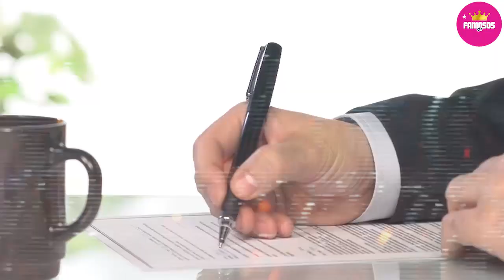🫢 𝗘𝗟𝗟𝗔 𝗘𝗥𝗔 𝗟𝗔 𝗘𝗦𝗣𝗢𝗦𝗔 ! Charly Lopez 𝗗𝗘𝗙𝗜𝗘𝗡𝗗𝗘 Con Uñas y Dientes a 𝗔𝗡𝗡𝗔 𝗙𝗘𝗥𝗥𝗢 de Ingrid Coronado ⛔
Charly Lopez OPINA DE LA SITUACION Legal que enfrenta Anna Ferro viuda de Fernando del Solar e Ingrid Coronado.

 BIENVENIDOS!!!
chismes de farandula
escandalos
De primera mano
noticias
famosos mexicanos
mexico
el gordo y la flaca
estados unidos
farandula 2021
entretenimiento
farandula mexicana
chismes de famosos 2022
ventaneando
famosos
un nuevo dia
espectaculo
Hoy